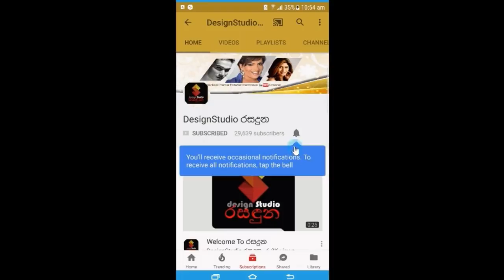සචිනි නිපුන්සලාගේ විවාහ මංගල්‍යයේ නිල චායාරූප මෙන්න.Sachini Nipunsala Wedding Official Photos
සචිනි නිපුන්සලාගේ ආදර්ශමත් විවාහ මංගල්‍යයේ නිල චායාරූප මෙන්න.Sachini Nipunsala Wedding Official Photos

Photography : Beyond Destiny
Videography : Colombo Wedding Films
Wedding Planning : Janaka Mawella Weddings Janaka Mawella
Hair and makeup: Red Lips by Rai
Bridal Designer: Wedding Dreams by TERIN
Bridal bouquet: Jayani Flora
Grooms Outfit: Grooms Art
Florist: THE FLOWER WEDDINGS
Traditional Poruwa Ceremony Conducted By : Janaka Algama